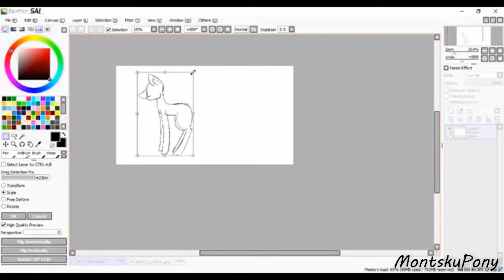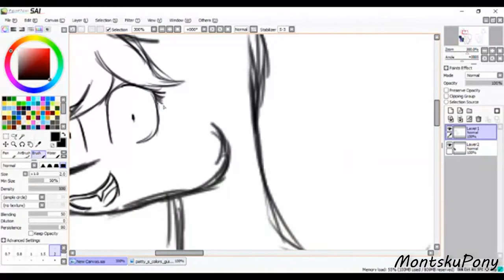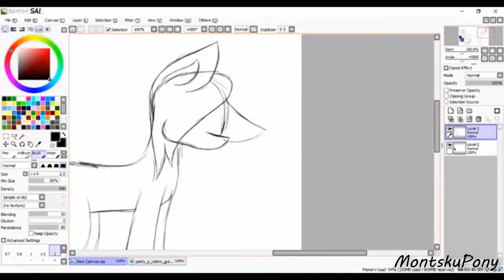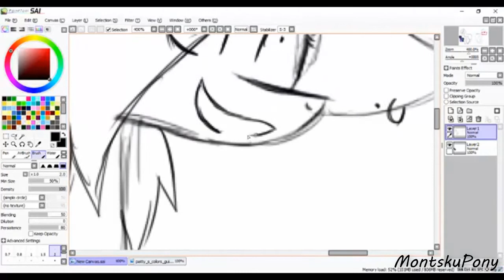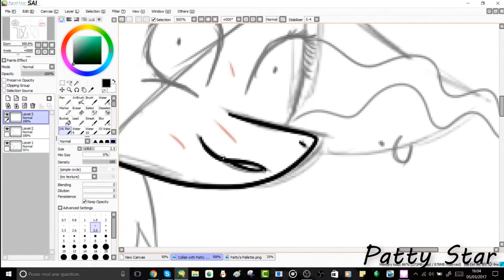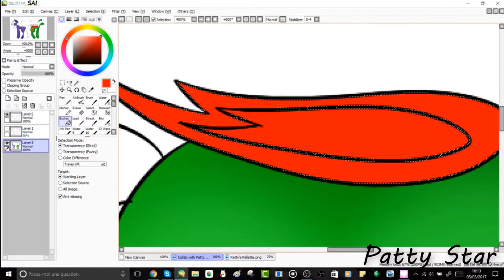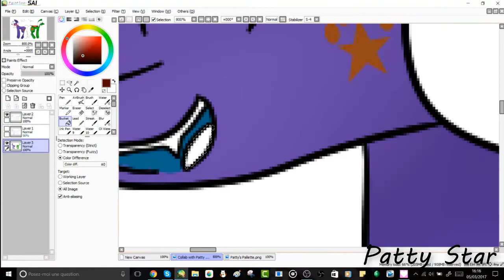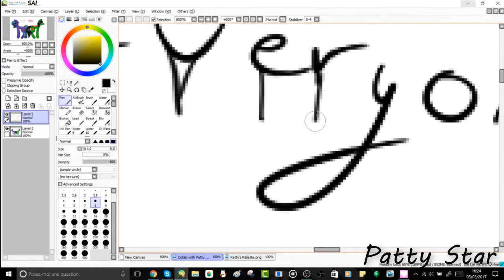(C) hello everyone! -mlp speedpaint-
skype: Patty Star MLP (lorianegonzo)
hangouts: Patty Star

art statue:
collabs: ask me
art trades: yes
request: for friends
commission: look my DA
redraw my drawing: yes sure!
fusion: ask me
gift: only for friends